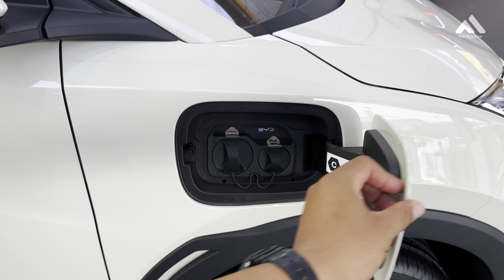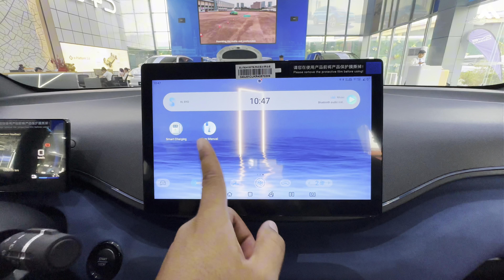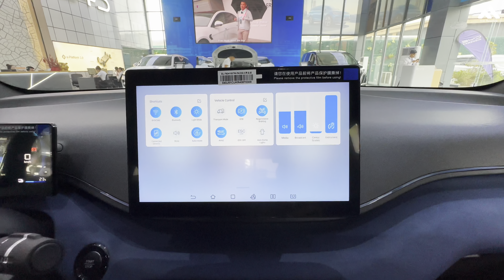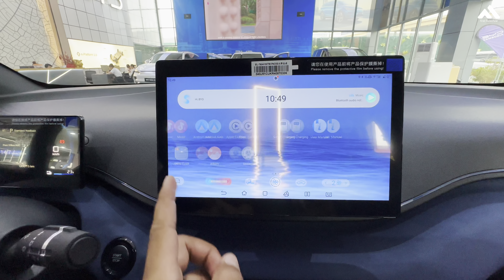New Color BYD Seagull 2024 - EV Hatchback Review Interior And Exterior